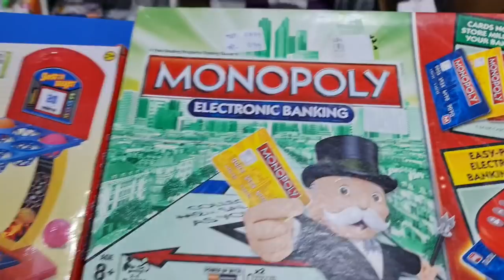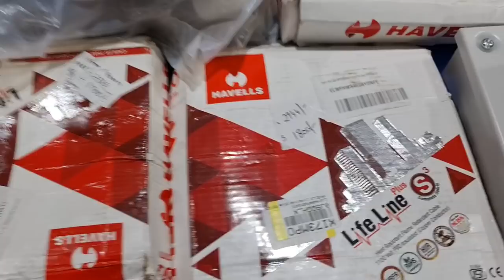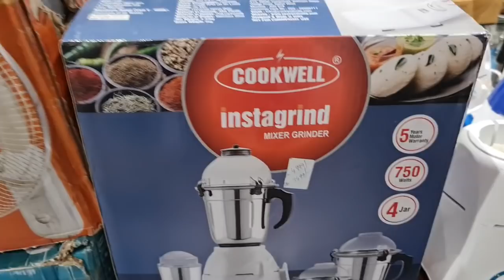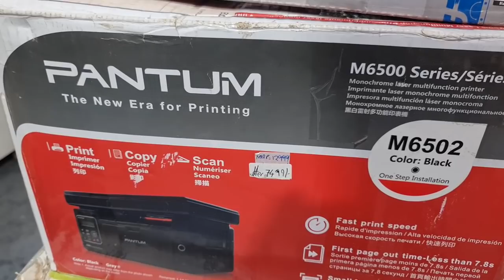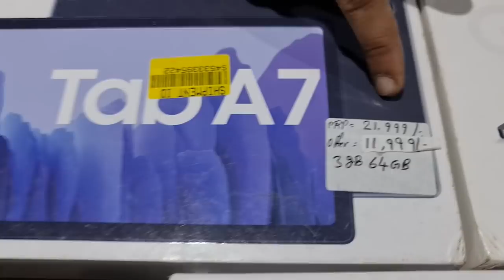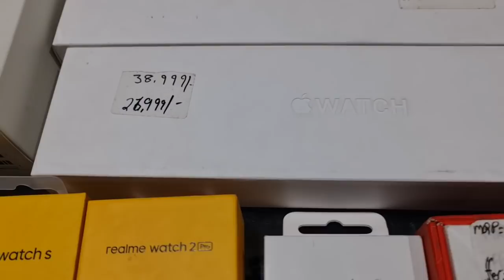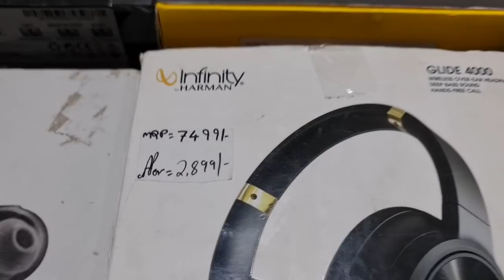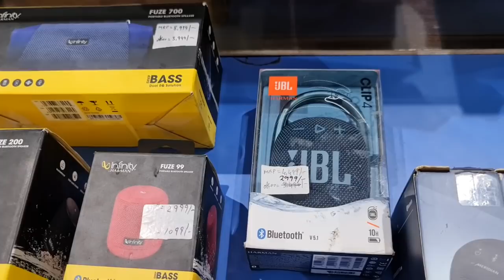How to buy Realme buds Air2 & Realme buds Air Pro@ lowest price India|buy Philips trimmers @ 50% off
Store Address:
Goregaon west
Landmark: Behind Zebra Showroom
Mumbai 400104
Tuesday - Sunday 11 AM to 7 PM
Monday: Closed

Telegram Channel Link for ordering:
Customers can also check our latest product's updates on Telegram:
Gromo Retail